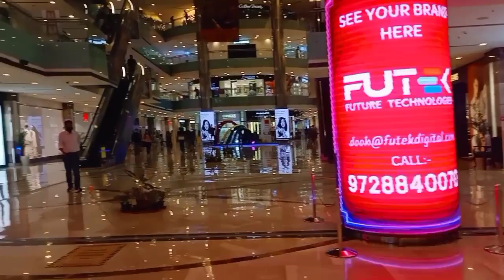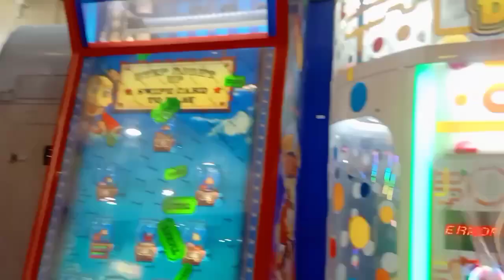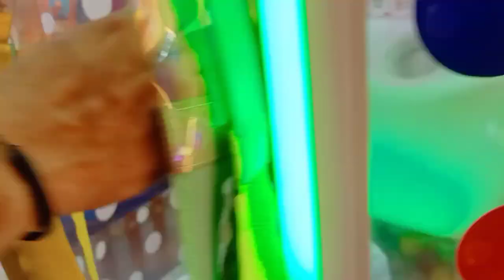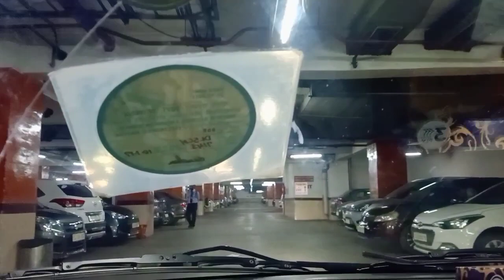vlog1 Ambience mall Gurgaon Shopping Baby's day out Fun weekend Hamleys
Mall outing with family after lockdown || ambeince mall Gurgaon

My video for my travel